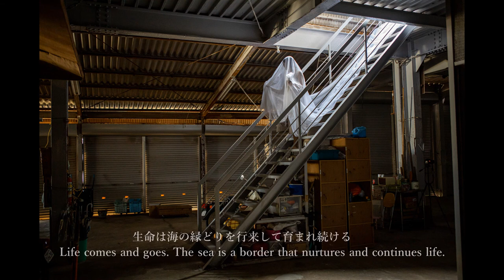「島膜_Ibuki」瀬戸内国際芸術祭2019 "jimaku_Ibuki" Setouchi Triennale 2019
瀬戸内国際芸術祭2019・出品作品
「島膜_Ibuki」
作／演出／出演：山崎阿弥＋マイケル・スミス-ウェルチュ=jiku
Setouchi Triennale 2019
jimaku_Ibuki
created by Ami Yamasaki+Michael Smith-Welch=jiku